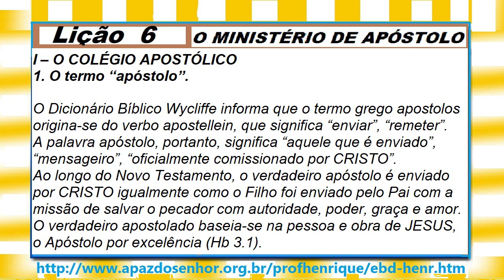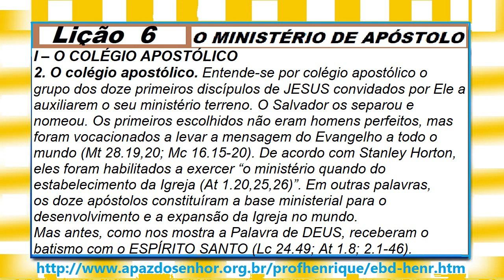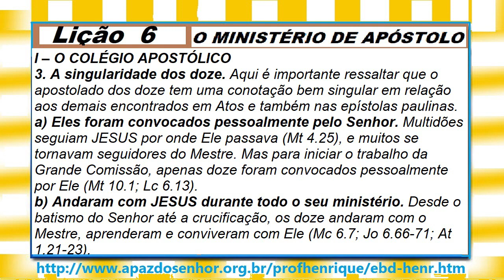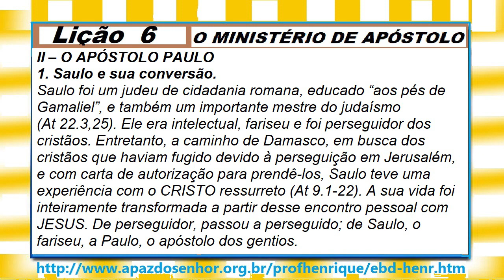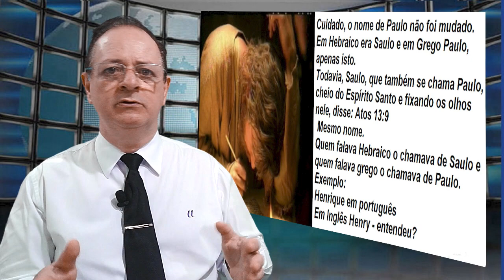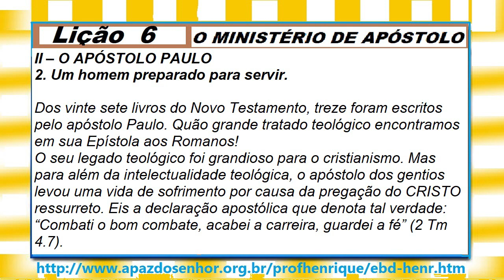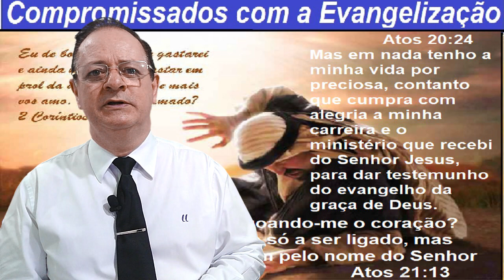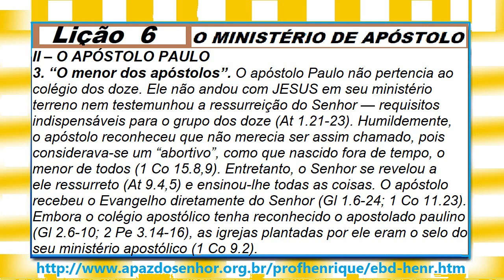Lição 6, O Ministério de Apóstolo, 3 parte, 2Tr21, Pr Henrique, EBD NA TV